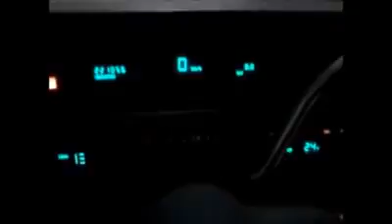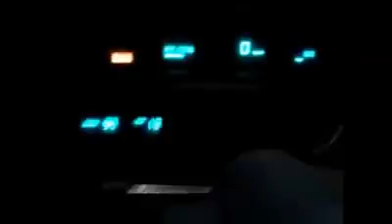cadillac sedan deville 1990